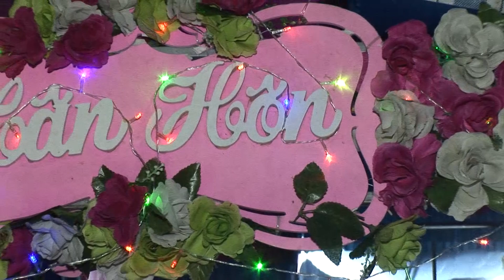WEDDING Chiến - Nhất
ÁO CƯỚI HIỀN LƯƠNG